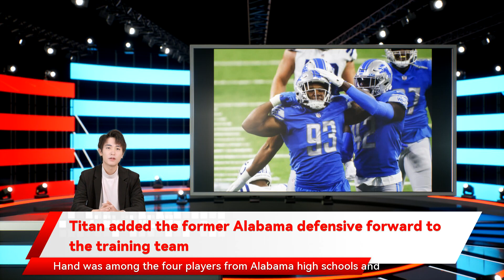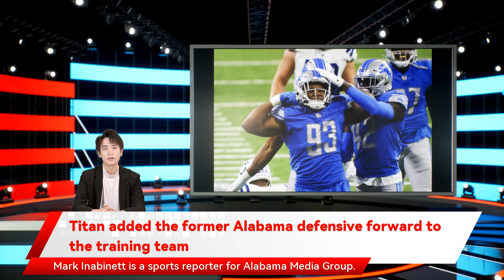Titan added the former Alabama defensive forward to the training team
so he will need to be one of Tennessee’s two standard elevations or a COVID-19 replacement to get on the field on game day. Hand played in three games for Detroit this season. He missed the first seven games with a groin injury eight days after they had released him from the practice squad. Hoyett was in his first week on the Saints’ practice squad when he was elevated as a COVID-19 replacement for the Dec. 27 game against the Miami Dolphins. In his second NFL appearance but he has played in every game and leads the Broncos with 88 tackles this season. Jackson has not been on the field for practice this week and will miss Denver’s season finale on Saturday against the Kansas City Chiefs. · The Cleveland Browns signed quarterback Nick Mullens  for their active roster. Mullens had been a member of Cleveland’s practice squad. Mullens comes up to back up Case Keenum in the Browns’ season finale against the Cincinnati Bengals on Sunday after Cleveland placed starting QB Baker Mayfield on injured reserve on Wednesday. Mullens went all the way under center for the Browns in a 16-14 loss to the Las Vegas Raiders on Dec. 20 when Mayfield and Keenum were on reserve/COVID-19. FOR MORE OF AL.COM’S COVERAGE OF THE NFL · The New Orleans Saints signed defensive tackle Braxton Hoyett  for their practice squad and he’s been moving up in the standings. The former Alabama standout was with the Detroit Lions until Nov. 30. The Lions remain in contention to post the worst record in the NFL in the 2021 season. MORE NFL while playing 15 snaps in a 20-3 loss to the Miami Dolphins. New Orleans released him the next day. · The Denver Broncos placed Kareem Jackson  on injured reserve. Jackson has been dealing with a back ailment Hand played in 29 games and missed 30 with injuries. Hand was among the four players from Alabama high schools and colleges involved in non-COVID-19 transactions in the NFL on Wednesday then landed on injured reserve with a groin injury before being released with an injury settlement. During his time with the Lions Hand is on the practice squad Titan added the former Alabama defensive forward to the training team Defensive lineman Da’Shawn Hand is on his third NFL team in the 2021 NFL season